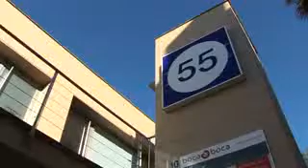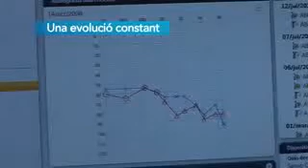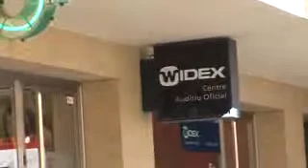Centre Auditiu Aral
Reportatge

* realitzat per Canal Taronja